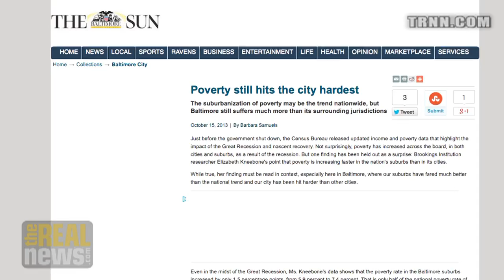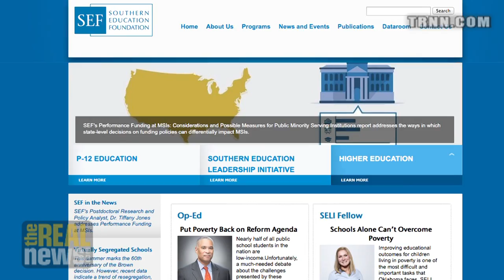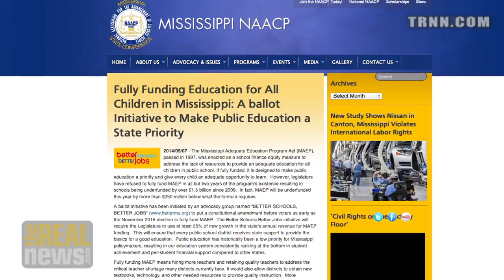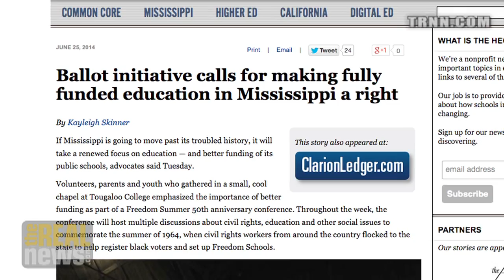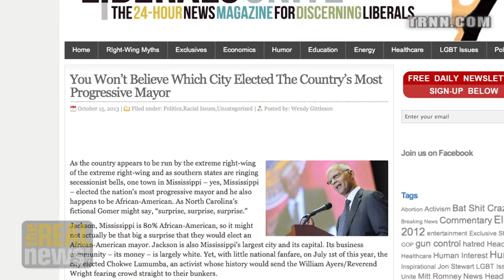'We the People' Force Confronts Democratic Party Leadership in '64 - Bob Moses on RAI (9/9)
On Reality Asserts Itself, Mr. Moses recounts the story of challenging the racist Dixiecrats at the '64 Democratic Convention; says what's needed now is black and white workers to create a 'We the People' force to challenge the elites in both parties